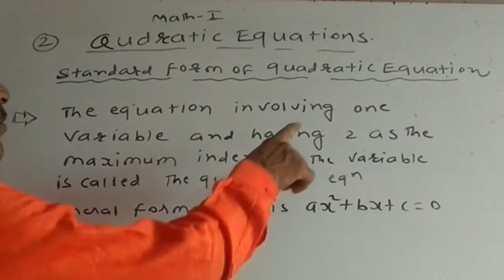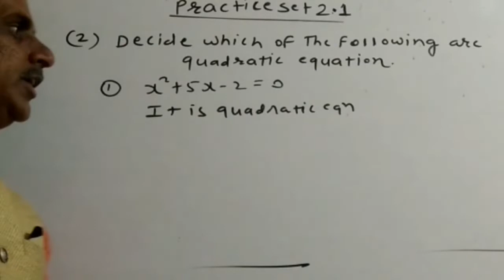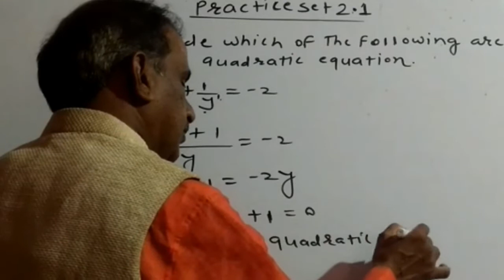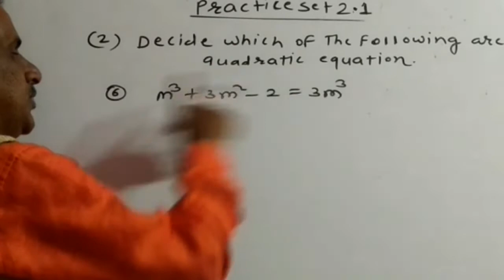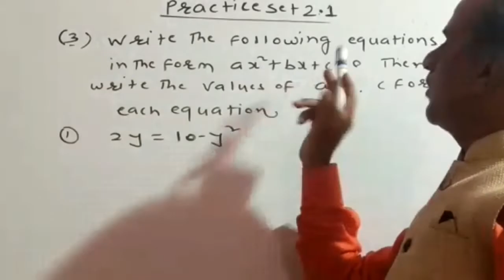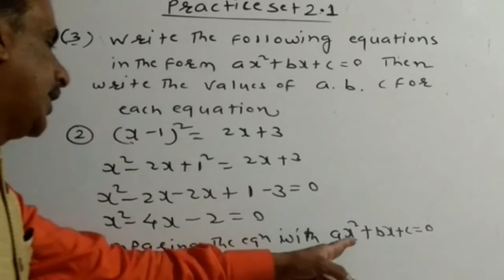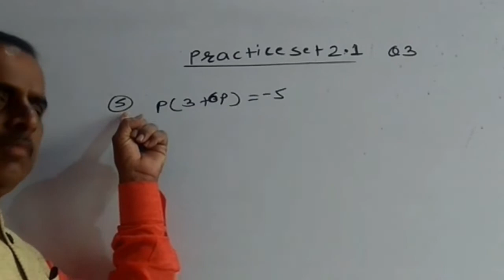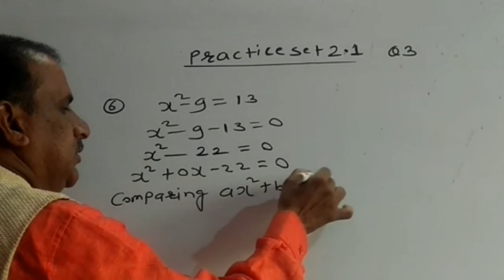Class 10th Quadratic Equations practice set 2.1( part 1) Math1 (semi English) Maharashtra board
Class 10 th Quadratic Equations practice set 2.1(part1) Math 1(semi English) Maharashtra board